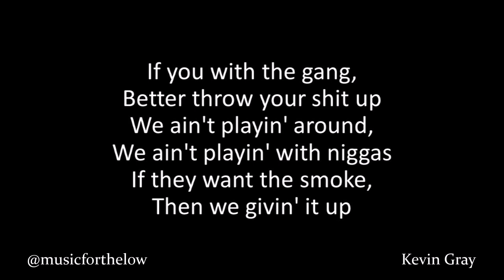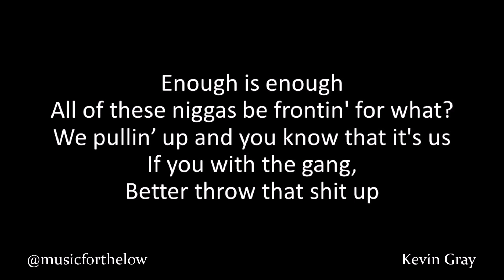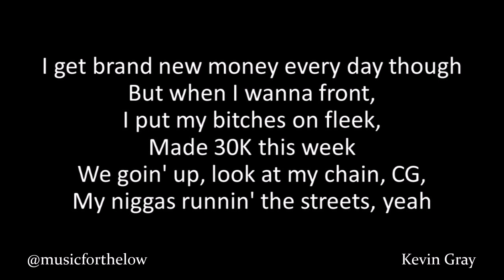TJ Porter - Goin' Up (Lyrics)